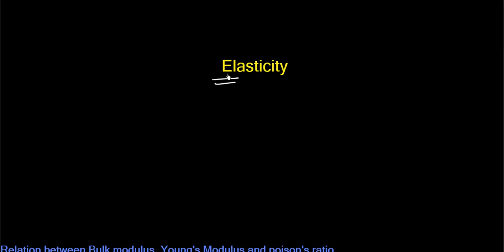Relation between young's modulus ,Bulk modulus & Poisson's ratio by Shirish kumbhar